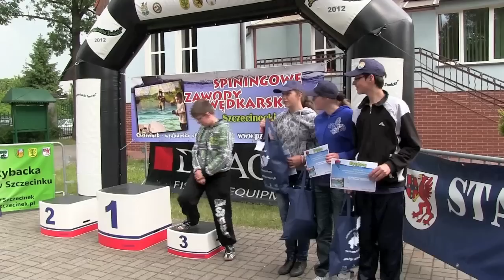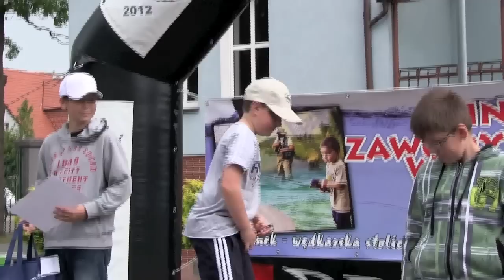Szczecinecki Jesiotr 2012 - Turniej Trzech Miast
W sobotę, 9 czerwca, w kolejnej, piątej już odsłonie cieszących się ogromną popularnością zawodów spinningowych „Szczecinecki Jesiotr", do rywalizacji o cenne nagrody i punkty w cyklu zawodów „Spinnigowy Turniej Trzech Miast" wystartowało 89 zawodników. Przyjechali do Szczecinka nawet z odległych miast, między innymi ze Stargardu Szczecińskiego, Bydgoszczy, Słupska, Miastka, Łobza, Czarnego, Czaplinka, Bornego Sulinowa, Gryfic, Kalisza Pomorskiego, a także z Lubonia i Torunia. Patronat imprezy objęły Wiadomości Wędkarskie.